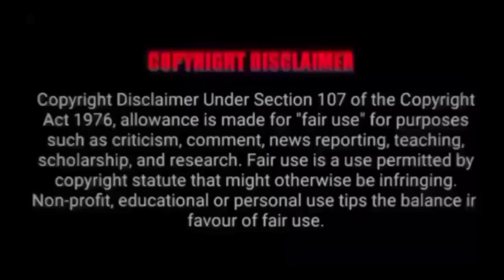KathaKali പീഢനങ്ങൾ നേരിട്ടതിനേക്കാൾ വലിയ വേദന ഭർത്താവിൽ നിന്ന് അനുഭവിച്ചവൾ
KathaKali Phoenix is a 2014 German drama film directed by Christian Petzold. Loosely adapted from the 1961 novel Le Retour des Cendres (English: The Return from the Ashes) by French author Hubert Monteilhet, the film stars Nina Hoss and Ronald Zehrfeld as Nelly and Johnny Lenz, respectively.Phoenix is set in Germany in the aftermath of World War II, where Nelly, a Jew who managed to survive Auschwitz concentration camp, decides to go back to her husband Johnny in Berlin. She has had to have her face reconstructed owing to a bullet wound, and her husband does not recognize her. The film marks the sixth collaboration between Petzold and Hoss, as well as being the second film in which Hoss and Zehrfeld star opposite each other, after Barbara (2012), also directed by Petzold.

Phoenix was released in Germany on 25 September 2014, and in the United States on 24 July 2015. The film received significant critical acclaim, with praise for the film's suspenseful narrative, for its direction, for Hoss's performance, and for its production design and symbolic elements. The film was released on Blu-ray and DVD in North America by The Criterion Collection on 26 April 2016.

Plot

The film follows Nelly Lenz, a Holocaust survivor and former cabaret singer, who returns to Berlin after undergoing facial reconstruction surgery for damage caused by a bullet wound. Following the end of World War II and the liberation of the concentration camps, Nelly returns to Germany with her friend Lene. Here, Lene takes Nelly to a reconstructive plastic surgeon. Although Nelly tells the surgeon that she would like to look exactly as she used to, he is unable to recreate her old face completely and Nelly is disappointed with the final result.

Lene finds an apartment for her and Nelly. Since Nelly's family members all died during the war, Nelly has inherited a considerable amount of money. Lene suggests to Nelly that she collect the money and that the two of them travel to Palestine. She believes they will be safe there and can help with the creation of an independent Jewish state.

Although Lene warns Nelly that her husband Johnny may have been the one to betray her to the Nazis, Nelly denies this possibility. She leaves the apartment at night to find him. She finds Johnny working in a nightclub called Phoenix. Johnny fails to recognize her, yet says later that she bears an uncanny resemblance to his late wife, Nelly. In order to obtain his wife's inheritance, he asks Nelly to impersonate his wife.

Johnny slowly transforms Nelly into an image and performer of her previous self before her arrest. Nelly goes along with Johnny's plan and keeps her true identity concealed, telling Johnny that her name is Esther. Although Lene continues to warn Nelly that Johnny was possibly complicit in her arrest, Nelly maintains a romantic view of the relationship. As Esther, she questions Johnny about his feelings for his wife and his behaviour at the time of her arrest. Johnny avoids answering most of Nelly's questions, wanting her to concentrate on learning to impersonate his wife. Johnny tells Nelly that he plans to stage her "return" from the camps within the week, and invites several of the couple's old friends to meet her with him at the train station.

After spending several days with Johnny, Nelly returns to the apartment she shares with Lene. Here, the landlady informs her that Lene has killed herself, leaving behind a note for Nelly. In this note, Lene admits to Nelly that she knows that Johnny divorced Nelly the day before her arrest. She includes a copy of the divorce decree, which forces Nelly to accept Johnny's betrayal.

Nelly keeps this knowledge a secret, meeting Johnny and their old friends at the train station as planned. Later, at the home of one of the friends, Nelly invites the group to listen to her sing, accompanied by Johnny on piano. As Nelly sings, Johnny recognizes her voice and sees the number tattooed on her arm when she was a prisoner in the concentration camps. He stops playing the piano and shows strong feelings of guilt while Nelly finishes the song and walks away.